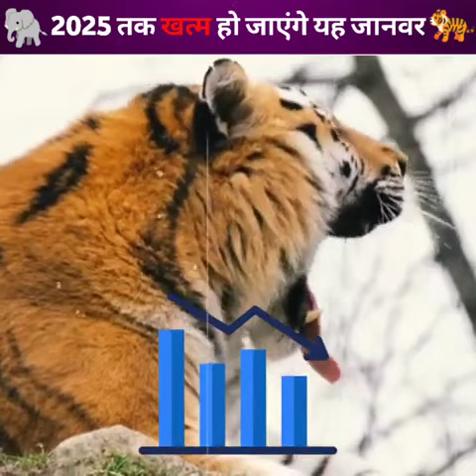यह 🐵🐔🐶🐷Animal's 2025 tak खत्म हो जाएगा ll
➡️This information is taken from the internet which may or may not be true we DO NOT want to spread any fake news.

Please
Don't forget.